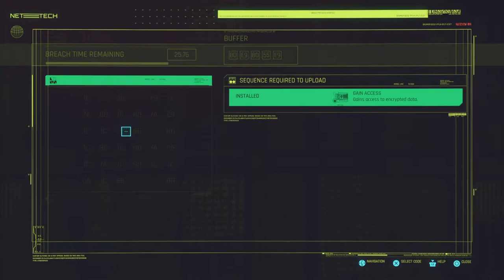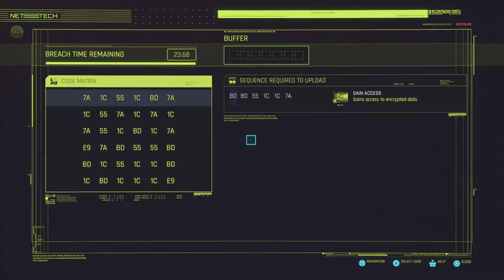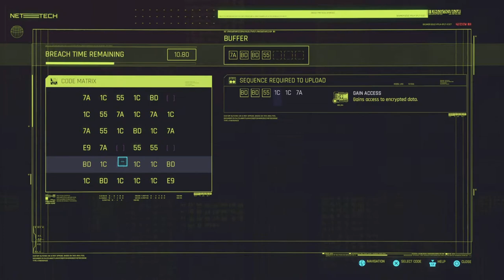Cyberpunk 2077 Episode 76 | Killing In The Name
Welcome to the 76th episode of cyberpunk2077